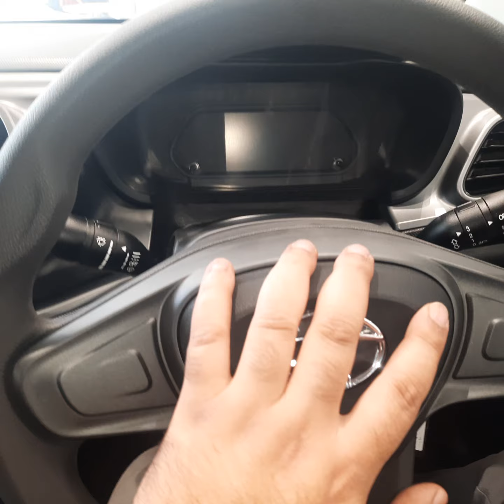NEW TATA ALTROZ BASE MODEL Petroli-CNG FULL DEATILED REVIEW|| ENGINES SPECIFICATION And FEATURES👍😍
NEW TATA ALTROZ BASE MODEL Petrol i-CNG FULL DEATILED REVIEW || ENGINES SPECIFICATION And FEATURES || bigboytoys haryana pubgmobile wmk lifestyle top10 pm punjab topchoices canada australia newzealand dubai # punjabisongs